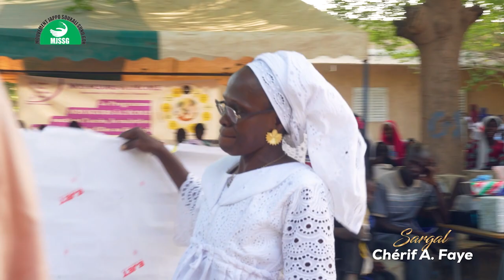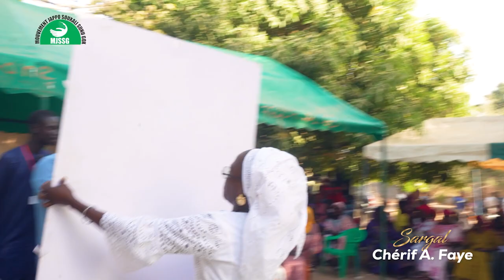Le discours de Chérif Abdoulaye Faye lors du sargal, plus remise des cadeaux.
Mouvement souxali sunu gox